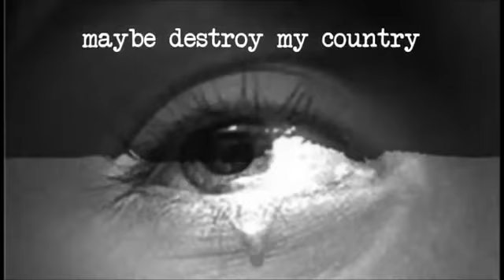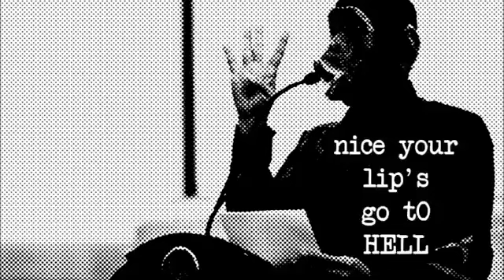ANTIPHATY DESTROYER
DESTROYER
from the album UP THE PUNK 2015
RAWTAPE Recs.